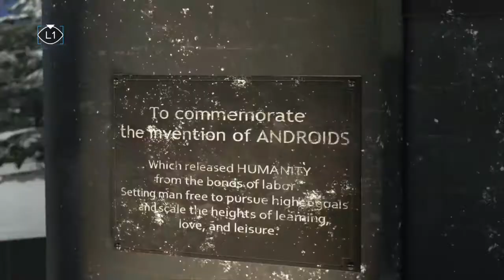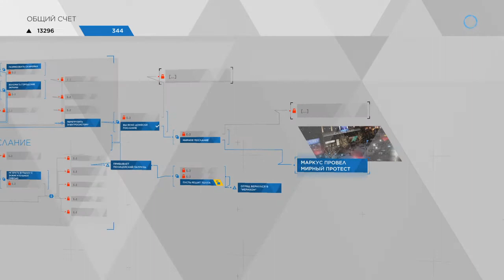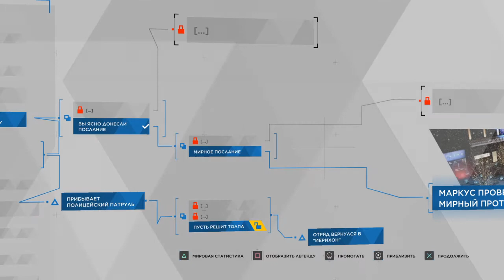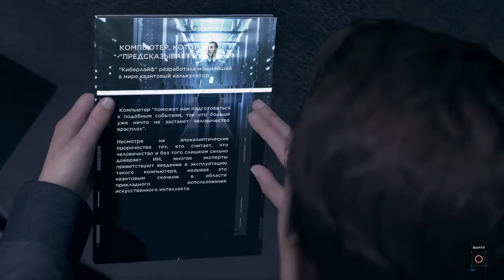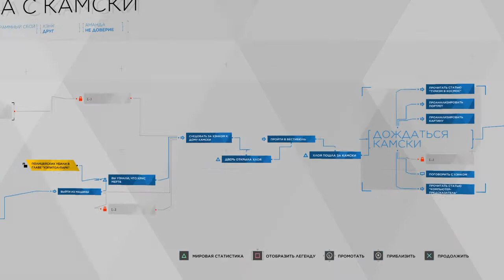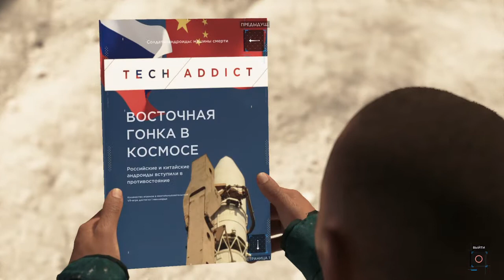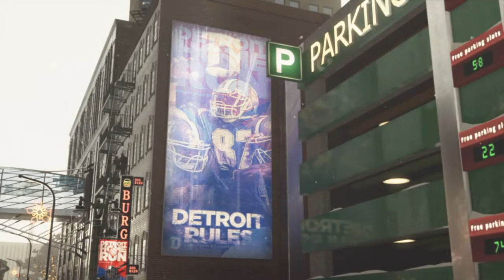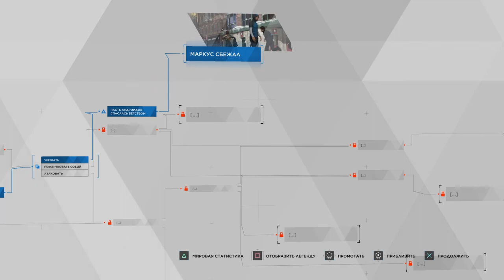Прохождение Detroit: Become Human PS4. Часть 10. Мирное послание в Кэпитал-Парк